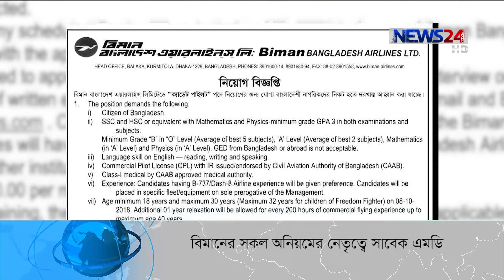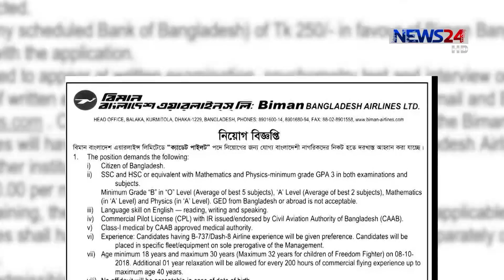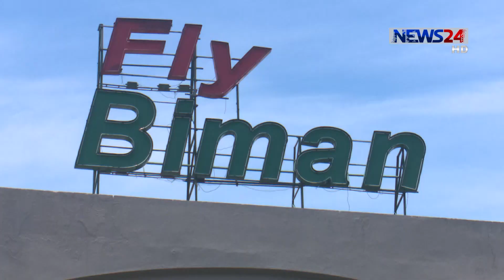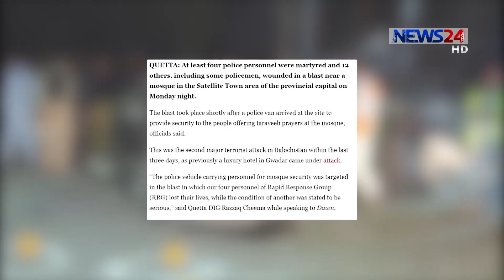NEWS24 সকালের সংবাদ at 10am News on 14th May, 2019 on News24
10am News on 140519 on NEWS24.

COPYRIGHT DISCLAMIER:
News24 Official Address:
NEWS24
371/A
Bashundhara Road
Block – D
Bashundhara Residential Area
Dhaka - 1229